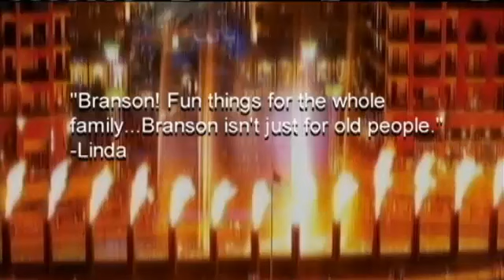Your Favorite Family Trips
MARION, IA (CBS2/FOX28)  College is over, grade school is ending and its the beginning of the summer vacation season. Many of you are making plans for Galena, the Amanas, Field of Dreams and a variety of other getaways that can be easy day or weekend excursions that wont break the family budget.  This Monday we begin our ROAD TRIPPIN adventures.  Every Monday well be traveling to show you some towns and activities that you and your family may want to try. But first, were asking about some of your favorite escapes.  Its our topic in this weeks  SAY WHAT.